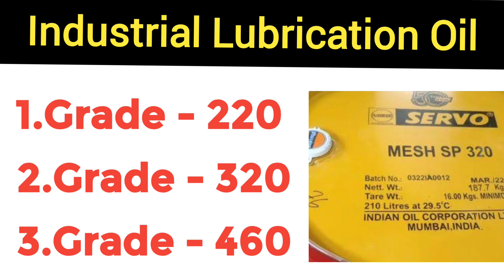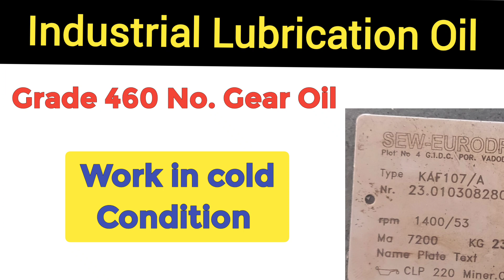Oil Number Explained | gear oil grade | engine oil grade | types of oil used in industries